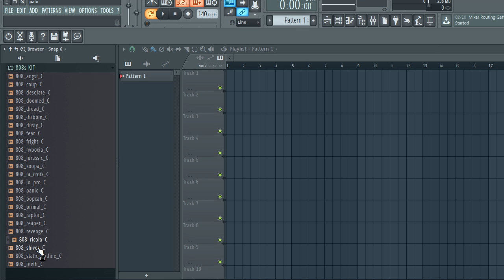808 KIT | 808 sample pack [ Free Download ] | OSCURIDAD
808 KIT | 808 sample pack [ Free Download ] | OSCURIDAD

The equipment I use to produce:

My Interface
My Headphones
My computer

808 kit 2020
free drum kit
808 kit 2019
808 SAMPLE PACK
SAMPLE PACK
FREE SAMPLE PACK
808 mafia
808 mafia type beat
808,808 Pvlace
Pvlace
808 PACK
free 808 drum kit
808 mafia type beat 2020
LOOP KIT
FREE LOOP KIT
future x 808 mafia type beat 2020
TRAP 808
808 DARK
DARK 808
cubeatz
cubeatz samples
cubeatz sample pack
Free Download
808 mafia drum kit
808 SAMPLES
808 SAMPLE PACK 2020
808 SAMPLE PACK 2021